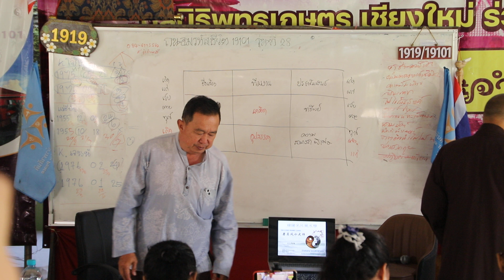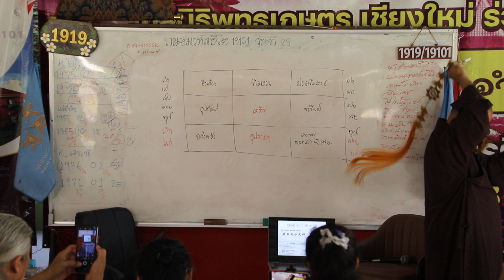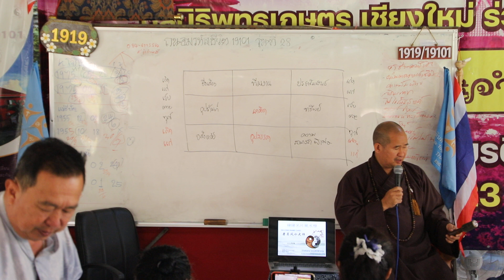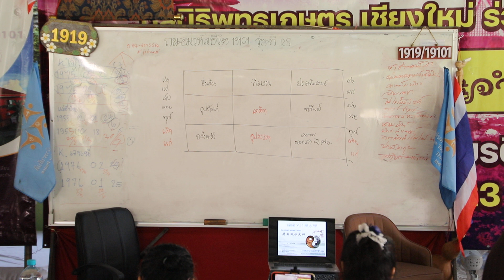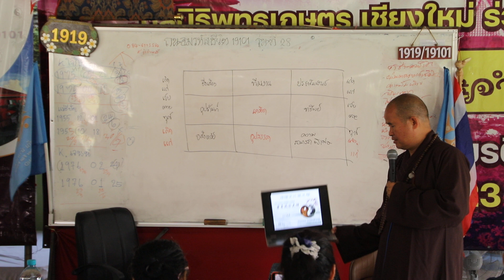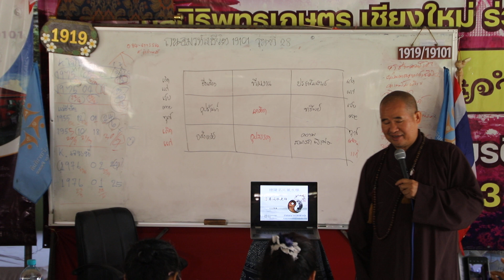ถนอมรหัสชีวิต Numerology เลขศาสตร์ รุ่นที่ 28 นามบัตรฮวงจุ้ย